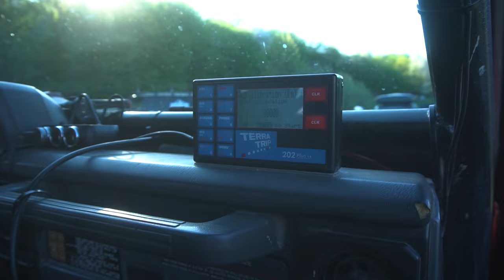Am Schimbat Tot la Toyota - 3 luni in Service Gata de Offroad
In acest video va aratam ce modificari am facut la Toyota. Masina a stat 3 luni in service, dar in sfarsit este gata pentru un nou sezon de offroad.

Am facut modificari pe toate planurile. Avem un motor mai puternic, vopsea noua, interior complet nou, cauciucuri si multe multe alte mici schimbari care ne vor ajuta speram noi sa castigam cat mai multe concursuri de off-road anul acesta.